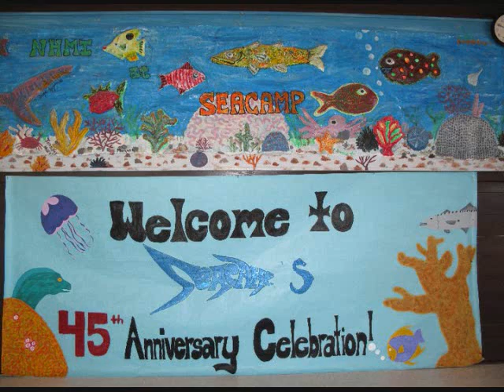Snorkeling off the Flattops.wmv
Snorkeling off the Flattops
Seacamp and NHMI Reunion
45th Anniversary
Big Pine Key, Florida